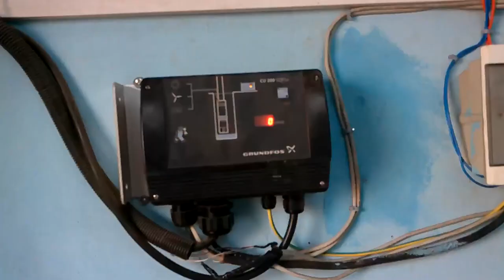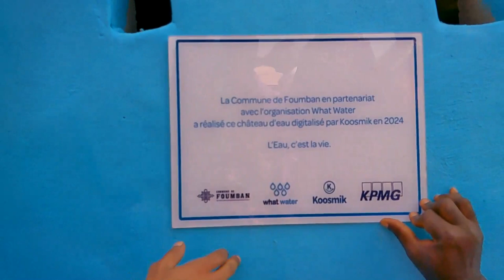Works of Water in Western Cameroon - Bangangté and Foumban, City of Arts - February 2024 (French)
Central to What Water’s mission in February 2024 was the inauguration of three water towers, including the groundbreaking introduction of a digitalized water tower, along with one borehole, spanning across the municipalities of Bangangte, Foumban, and Mengueme. This significant milestone was made possible through the generous support of sponsors such as Allen & Overy Luxembourg, CBH Compagnie Bancaire Helvétique SA, KPMG Luxembourg Foundation, and our partner Koosmik.

The integration of digitalization revolutionizes water management practices, empowering local authorities with comprehensive data on water availability, identifying potential malfunctions necessitating maintenance, monitoring water pressure and consumption patterns, and mapping the water infrastructure. These advancements are made possible through our esteemed Luxembourgish partner, Koosmik, renowned for its leadership in digital solutions.

Speakers:
Pierre Marie Wanang - Head of the Municipal Water Board, Bangangté
Fopet Saddate – Chief of the technical service, Foumban
Zakariaou Magloire Moungoum Mefire - Works supervisor engineer
Gwen Tchoungui – President of What Water
Hermine Tomaino Ndam Njoya – Mayor of Foumban commune
Armand Ibea - First deputy prefect of Noun

Documentary by Séverin Alega Mbele - Copyright @severinalegambele

More on our channel!